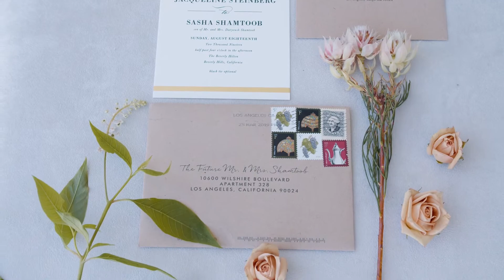The Beverly Hilton Wedding. Sasha & Jacky, Highlight Wedding Video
Highlight Wedding Video by Shumanev Production. Serving California and worldwide! to see our most recent work.